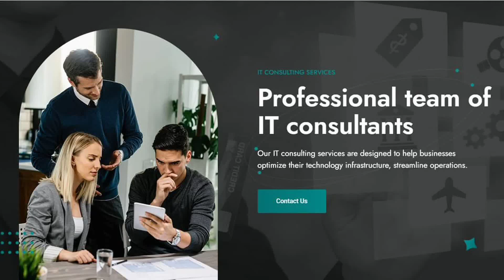1 May 2023